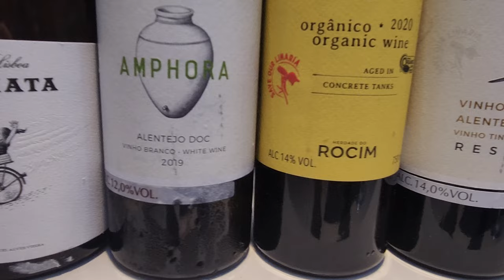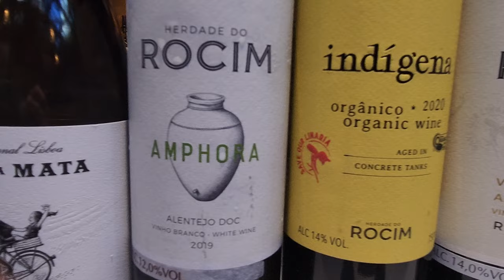Vinho de 1000 Euros é o mais caro de Portugal. É produzido pelo Pedro Ribeiro, na Herdade do Rocim.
Jupiter Code 01 safra 2015, o vinho tinto mais caro de que se tem notícia. O lançamento é da produtora alentejana Herdade do Rocim e custa, como consta no site da marca, € 1.000 (mil euros), o que para nós reles mortais no Brasil sai por mais de R$ 6,1 mil. É quase o dobro do preço da Casa Ferreirinha Barca Velha, o ícone de Portugal de longa data do Douro.
Foi uma edição de apenas 800 garrafas numeradas. Em pouco tempo, já se encontra praticamente esgotado, tendo sido encomendado por vários clientes de vários países como Reino Unido, Canadá, Brasil, Luxemburgo, Hong Kong…
O vinho foi fermentado e envelhecido durante 48 meses em talha.
O Júpiter é o 1ª vinho da colecção "Wines from Another World”, que contará com vinhos de edições muito limitadas e exclusivas.
As uvas vieram da Vinha de Micaela, lote de 70 anos adquirido pela Rocim em 2015. São 20 cepas, predominantemente Trincadeira, Moreto, Tinta Grossa e Alicante Bouschet.